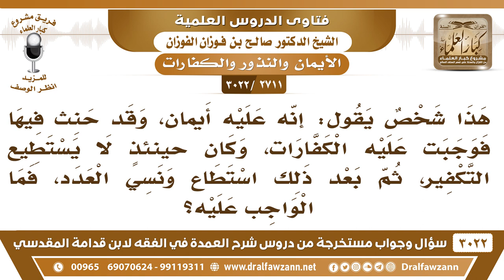[2711 -3022] رجل عليه كفارات يمين ونسي العدد فما الواجب عليه؟ - الشيخ صالح الفوزان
-"[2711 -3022] السؤال: هذا شخص يقول: إنّه عليه أَيمان وقد حنث فيها فوجبت عليه الكفارات وكان حينئذٍ لا يستطيع التكفير ثم بعد ذلك استطاع ونسي العدد فما الواجب عليه؟
الجَوَابُ: قدِّرها، اجتهِد في تقديرها، ويُكفِّر عمّا توصّل إليه.
للاشتراك في قناة الشيخ صالح الفوزان

للاستفسار والإقتراحات والدعم
رئيس الفريق
لمشروع كبار العلماء